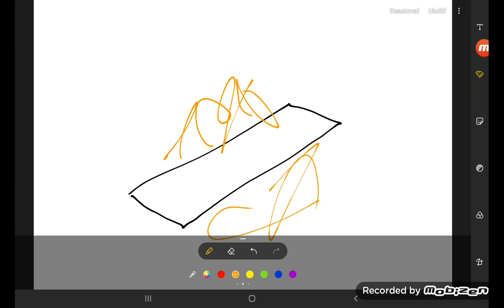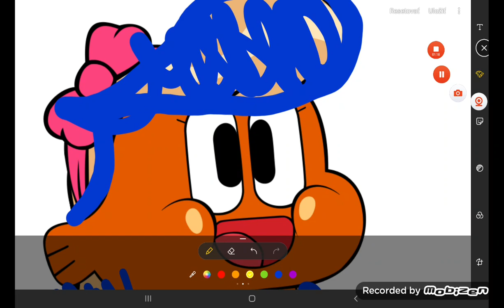Home snov Ep.9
The end home snov